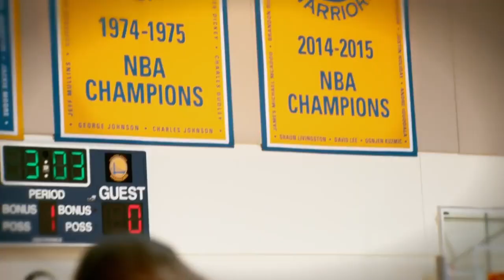Lebron James Mix™️ (Ball Hard)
This is a mix about King James

EVERYONE GO CHECK OUT ONE OF THE MOST UP COMING CLOTHING BRANDS (EPTILIAN) Be one of the first people to buy their Ts before they get big! Go check out the website right here ‼️ IG - @eptilian

Thank you for all the support! We are almost at 11k subs!

Snap @t_cough23

GO FOLLOW ASH TRAY NOW ON IG @ashton.bracy

Song - "Ball Hard" (Ft Connect)